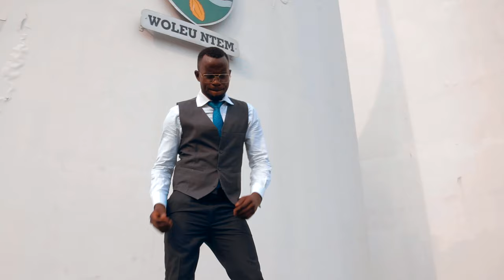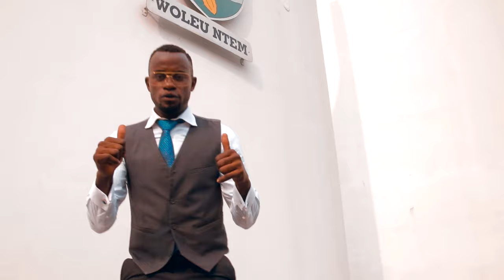T-rence Obiang - Ane Ne Ya (Clip officiel by Smile Music Films)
Infos - 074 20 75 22